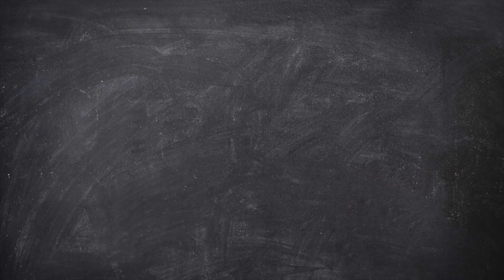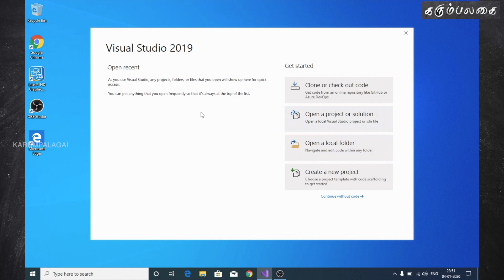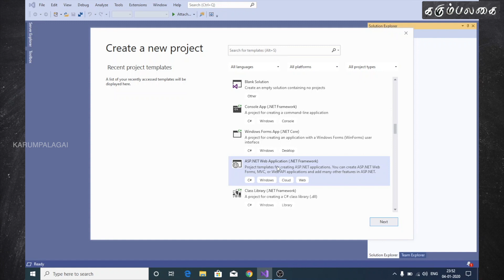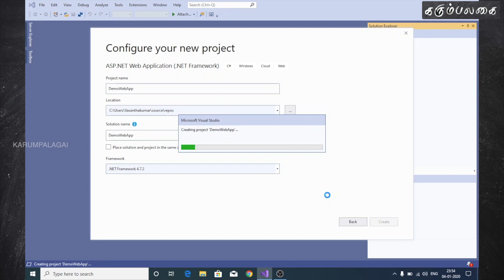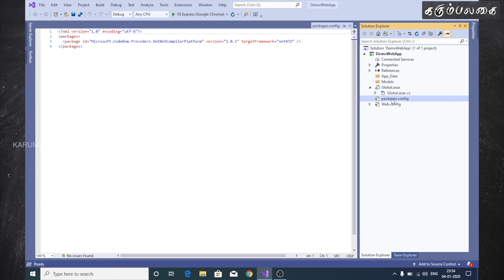Visual Studio 2019 | Overview | Tamil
This video explains that the overview of Visual Studio 2019 in tamil.